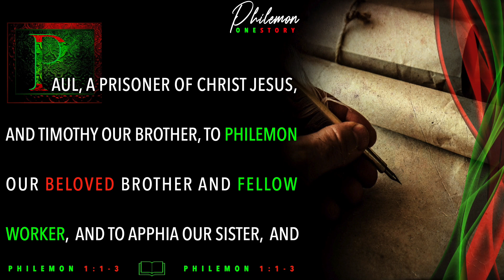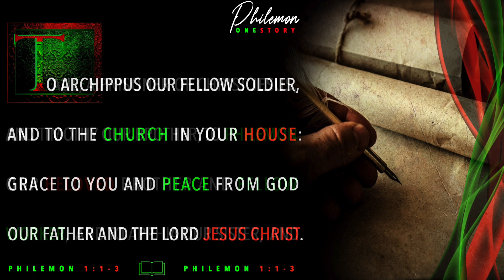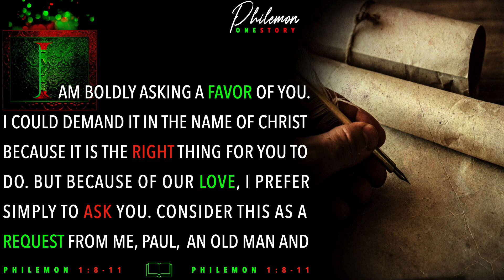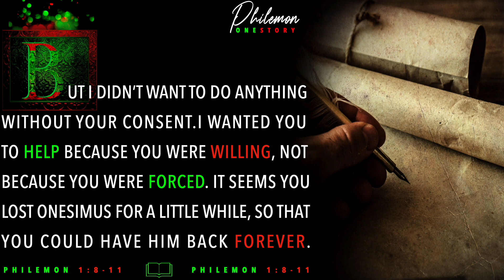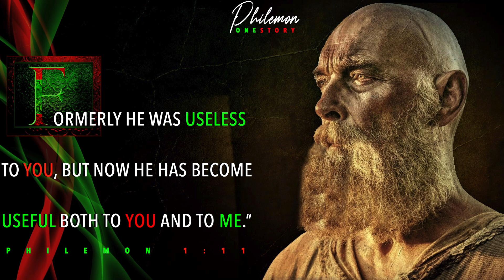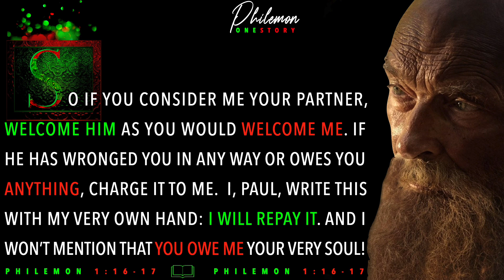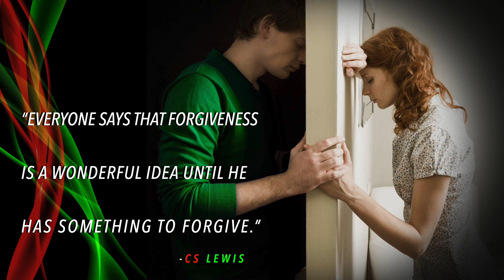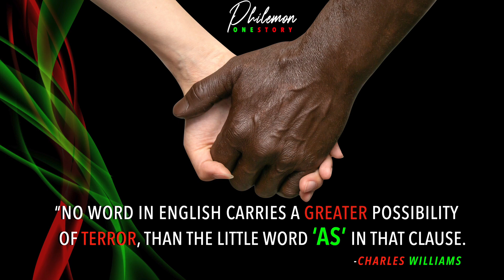One Story - Philemon